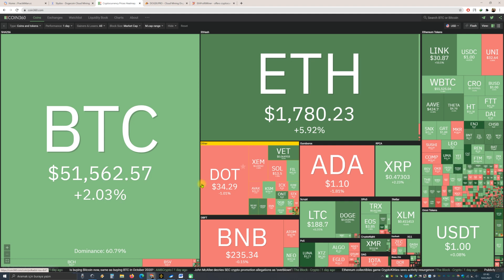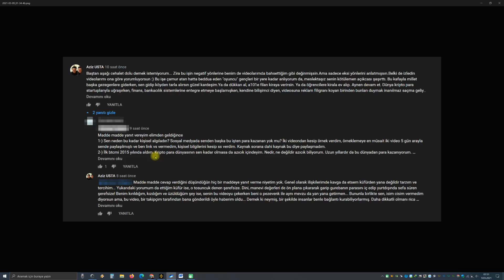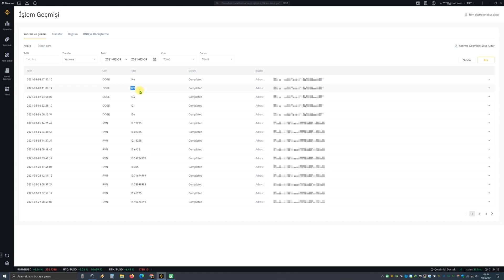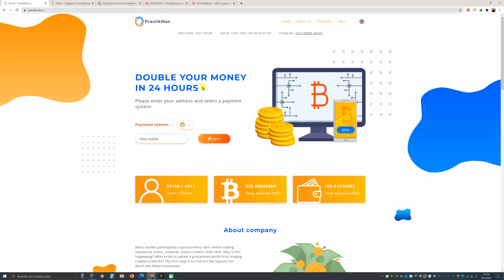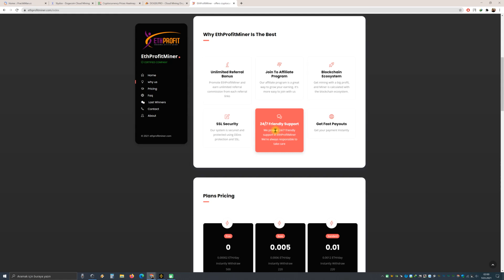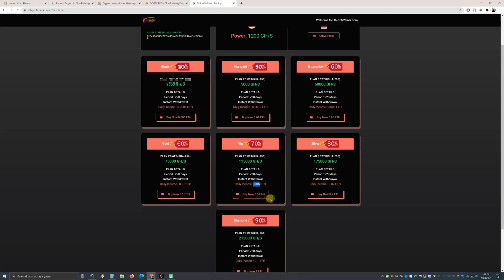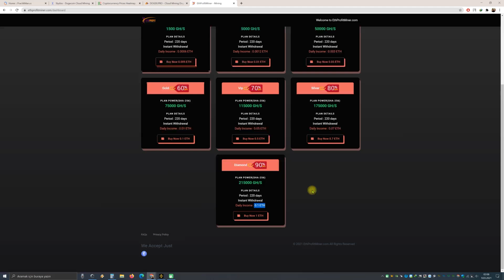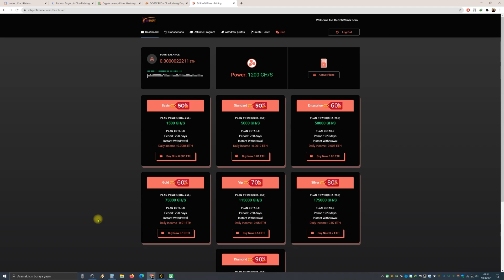Dolandırıcı, Yanıltıcı Siteleri de İnsanları da Sevmiyoruz!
Dogex Pro incelememizin ardından sizlerden gelen mesajlar neticesinde benzer özellikteki siteleri incelemeye devam ediyorum. Hatta videonun sonundaki "ethprofitminer.com" sitesine de bilerek ve isteyerek para da kaptırdım. Lütfen bu tarz sitelere güvenmeyin, itimat etmeyin dostlar...